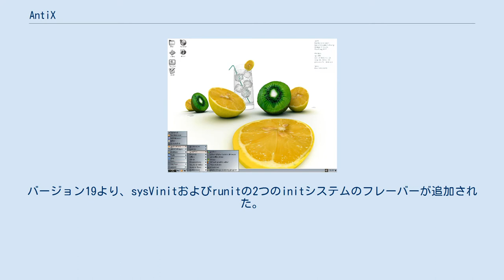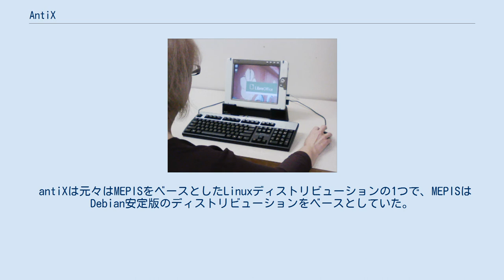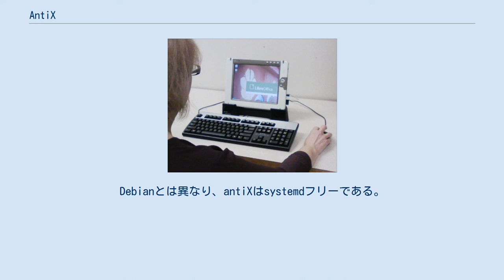AntiX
antiX（アンティクス、発音: [ˈæntɪks]）はDebian安定版をベースとしたLinuxディストリビューションである。
このディストリビューションは動作が比較的軽量であるため、仕様の古くなったコンピュータでの利用に適している。
しかも、APTとDebian互換のリポジトリを利用したアップデートおよび、最新のLinuxカーネル とアプリケーションを提供する。
バージョン19より、sysVinitおよびrunitの2つのinitシステムのフレーバーが追加された。
 Tatung TWN-5213 CUで利用されるantiX バージョン15 "Killah P" antiXにはIA-32およびx86-64の2つのアーキテクチャ向けが用意されており、さらにそのそれぞれに対し以下の3種類のバージョン（フレーバー）が存在する。
 2014年にはこれら3つのバージョンに、2014年にMEPISコミュニティと協力して開発されたantiX MXが加わえられた。
antiX MXはデフォルトのデスクトップ環境にXfceを使用しており、Debian安定版を直接ベースにしているためにとりわけ安定性が高く、中規模のフットプリントから堅実なパフォーマンスを発揮した。
2016年11月より、DistroWatchではantiX MXはMX Linuxとして、1個の独立したディストリビューションとしてリストアップされるようになった。
 antiXは元々はMEPISをベースとしたLinuxディストリビューションの1つで、MEPISはDebian安定版のディストリビューションをベースとしていた。
当初のantiXはMEPIS KDEデスクトップ環境をFluxboxとIceWMウィンドウマネージャに置き換えたもので、古くてあまりパワーのないx86ベースのシステムに適するものとして開発された。
Debianとは異なり、antiXはsystemdフリーである。